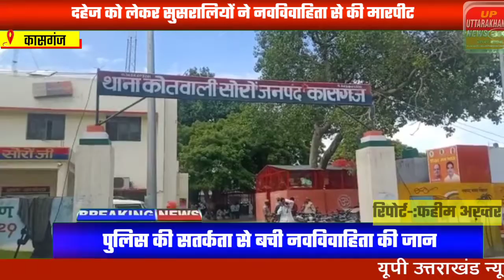दहेज को लेकर ससुराल जनों ने नवविवाहिता को मारपीट कर लगाई फांसी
*कासगंज*

 कासगंज दहेज को लेकर ससुरालीजनों ने नवविवाहिता की मारपीट कर लगाई फाँसी, पुलिस की सतर्कता से नवविवाहिता की जान बची,

6 माह पहले नवविवाहित की हुई थी शादी, दहेज में बाइक, सोने की चेन और अंगूठी की करते थे मांग,

फाँसी की खबर गांव के प्रधान ने कोतवाली प्रभारी को दी थी, पुलिस ने मौके पर पहुंचकर नवविवाहिता को तुरंत सीएचसी सोरों में भर्ती कराया,

उपचार के बाद महिला को परिजनों के किया सुपुर्द, पुलिस ने तहरीर पर ससुरार जनो पर किया मामला दर्ज, ससुरालीजन फरार,

कोतवाली सोरों के गांव भड़पुरा का मामला,...रिपोर्ट फहीम अख्तर

बाइट-दुर्गेश (पीड़ित नवविवाहिता)
बाइट-देवी सिंह(परिजन)